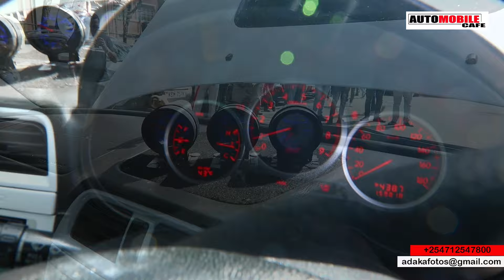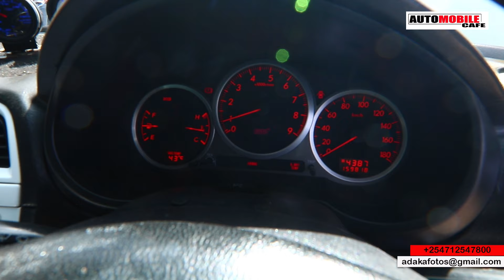A MIX OF BOTH! Vincent's Subaru Forester 5 Type 2 with an Impreza STI N8 swap.